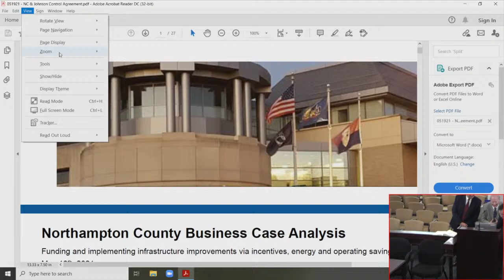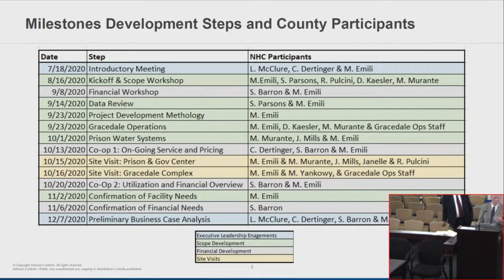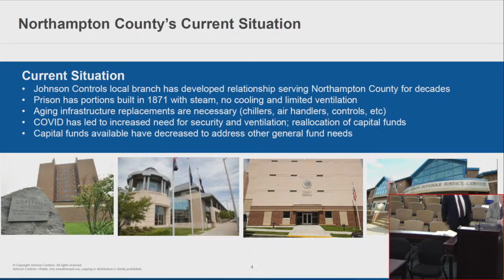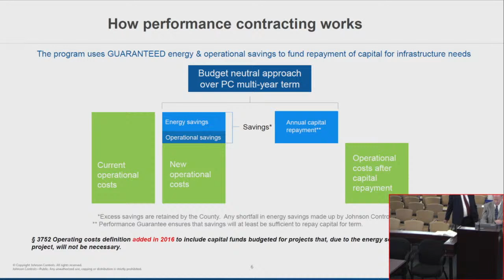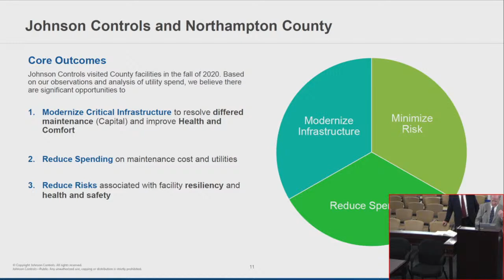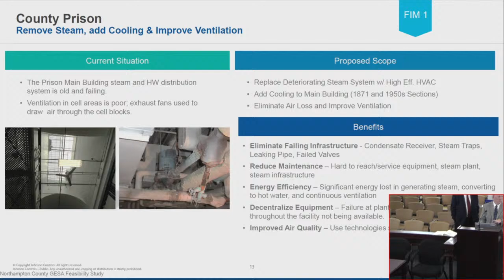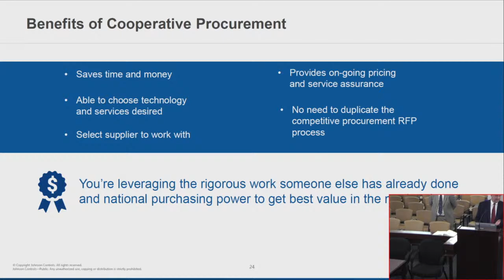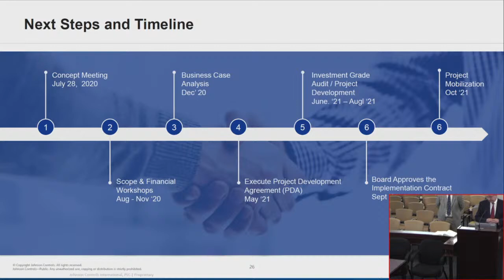May 19th, 2021 Capital Projects And Operations Committee Meeting